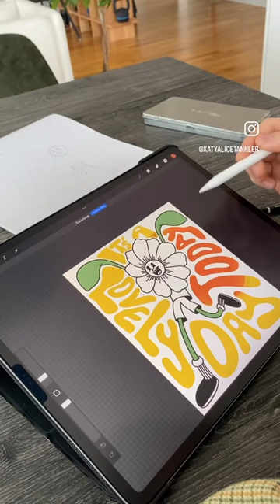Let’s draw a character!